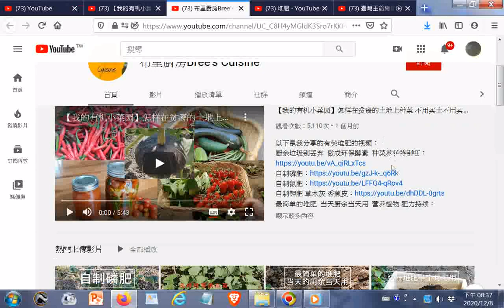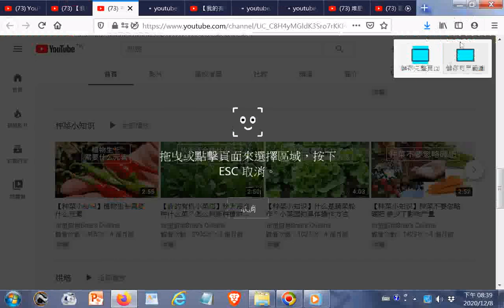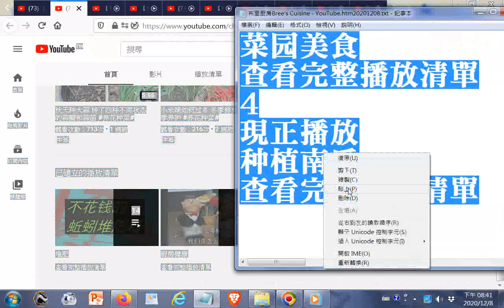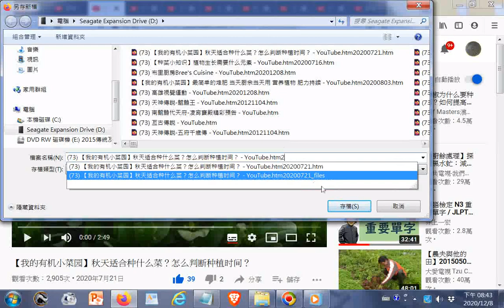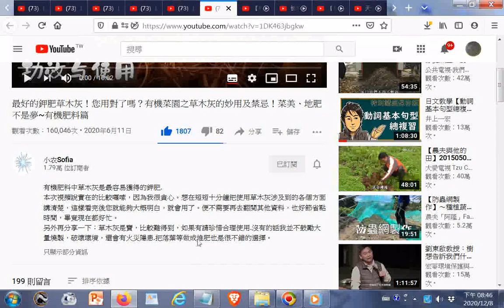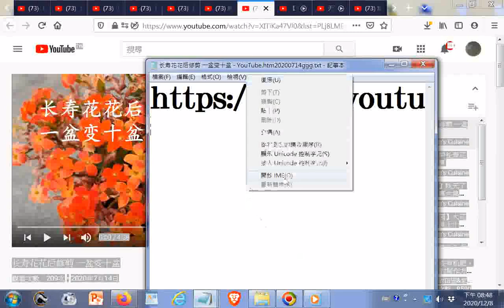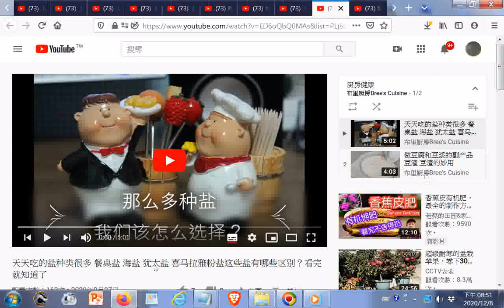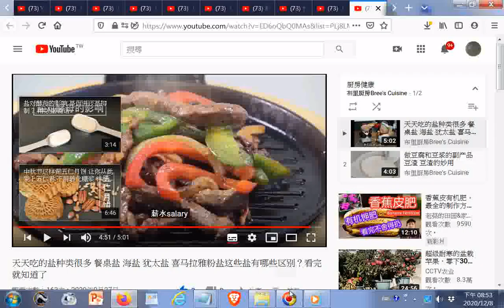分享--布里厨房Bree's Cuisine YouTube htm20201208+最好的鉀肥草木灰！+长寿花花后修剪 一盆变十盆 YouTube htm20200714ggg